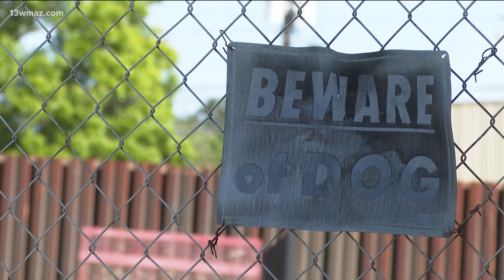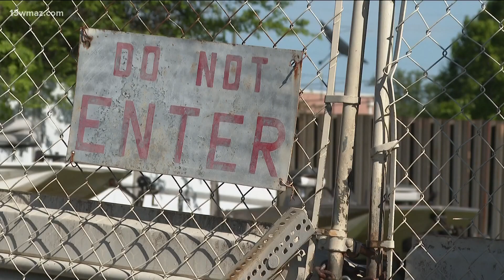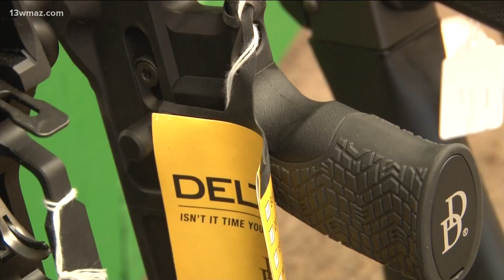Owner increases security after burglars steal around 60 guns from Howard's Pawn in Macon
The pair stole around five dozen guns during an early morning break-in at Howard's Pawn on Mercer University Drive on Wednesday, April 5.

13WMAZ News is the #1 station for news and weather in the Central Georgia area, serving people in Dublin, Macon, Milledgeville and Warner Robins.